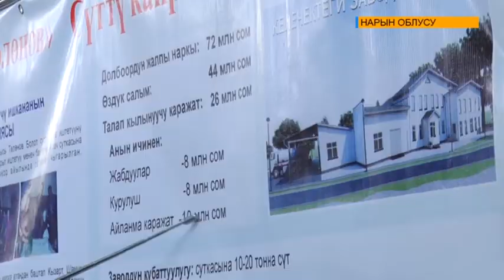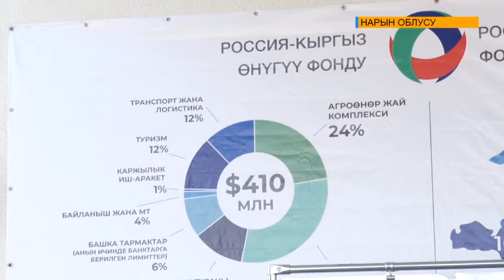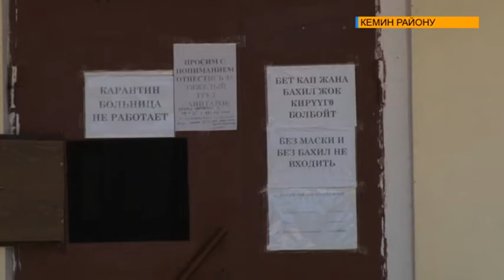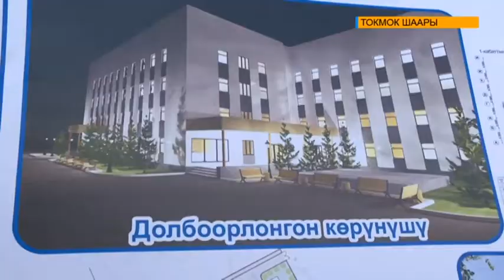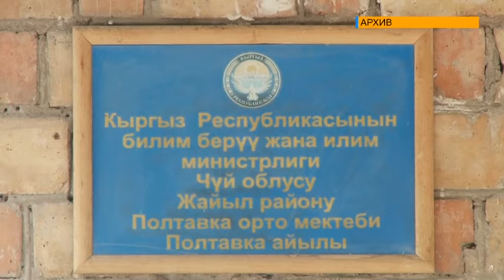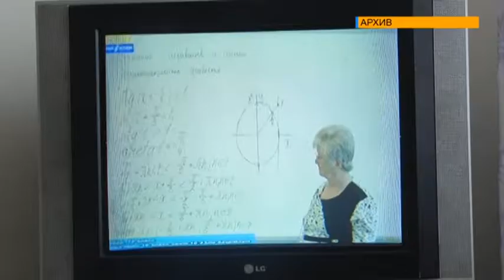Апта жаңылыктары: 23.08.2020